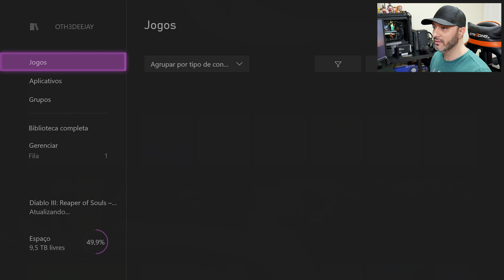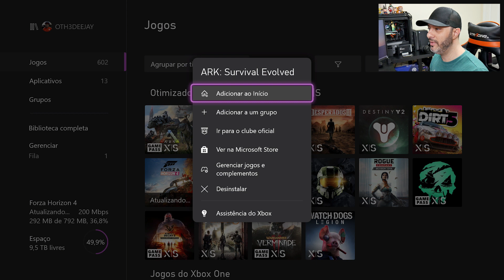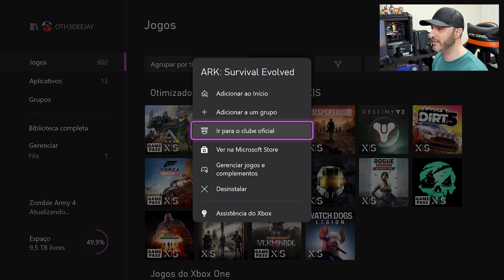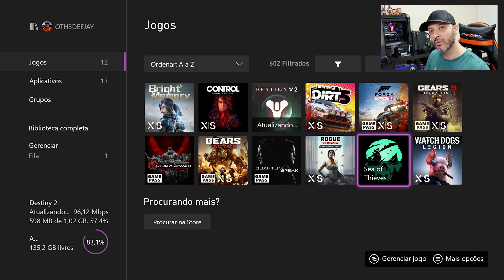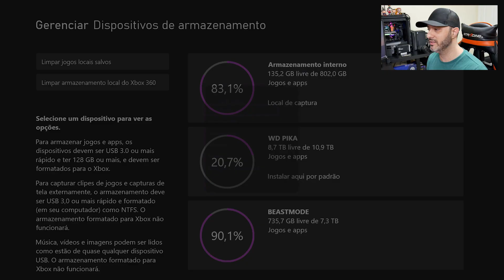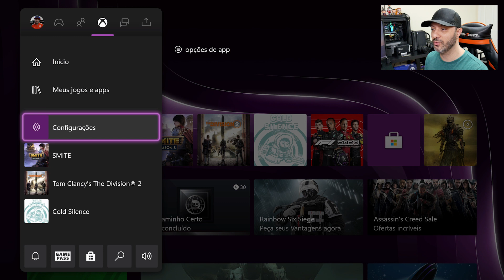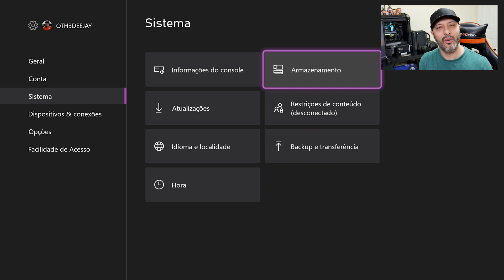COMO INSTALAR, ORGANIZAR E EXCLUIR SEUS JOGOS NO HD DO XBOX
• httsp:// Seja membro do nosso canal e ganhe vantagens exclusivas